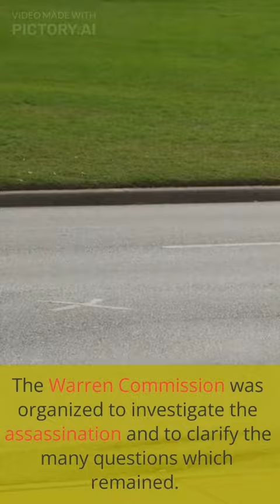JOHN F. KENNEDY